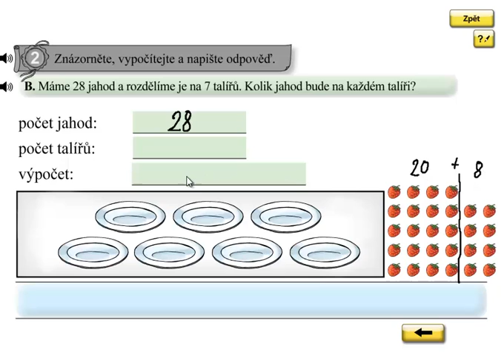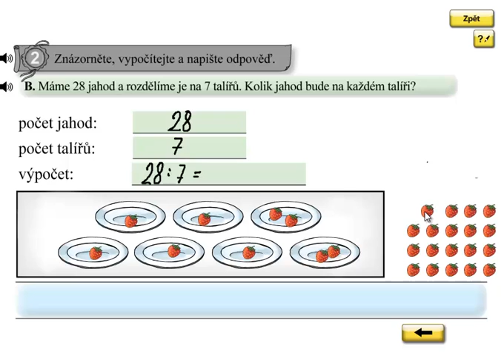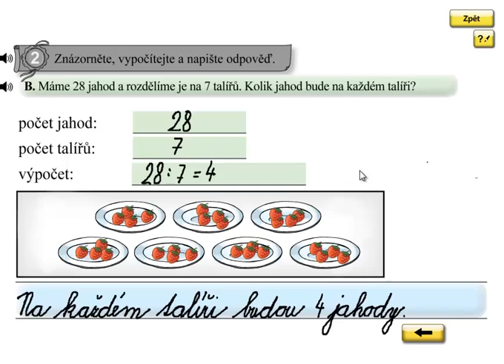Dělení 7; Matýskova matematika 6.díl, strana 49, cvičení 2B